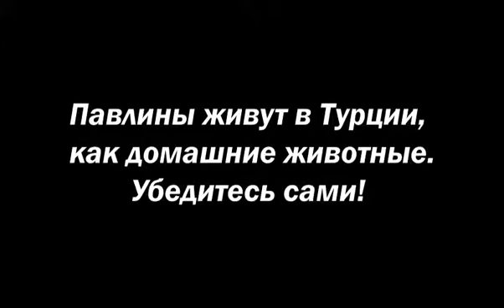Павлин в Турции!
Павлины в Турции живут у людей как домашние животные!)